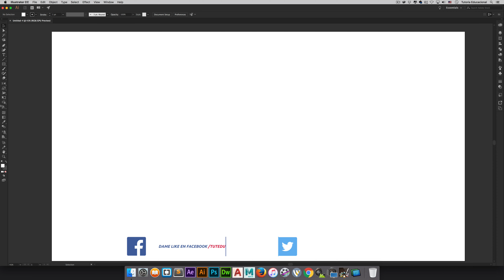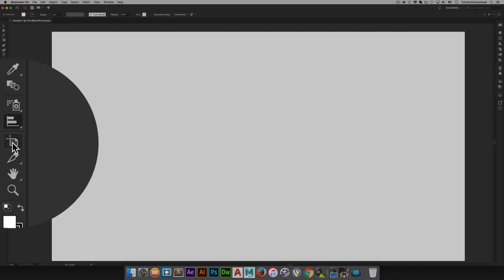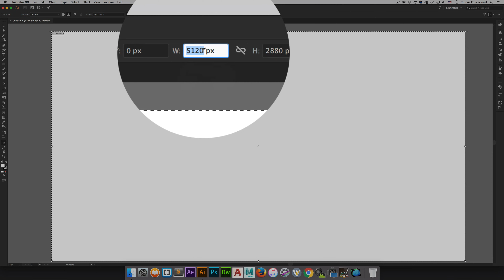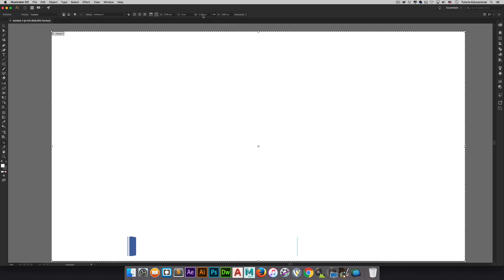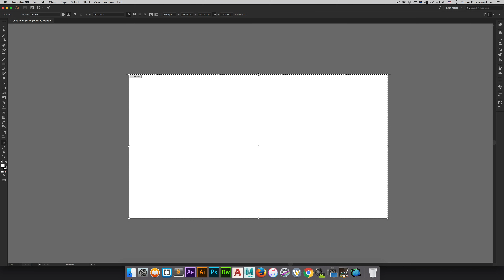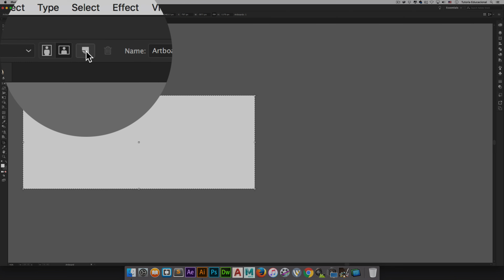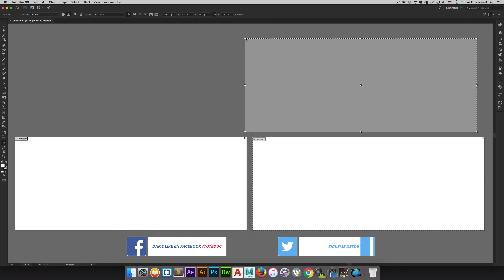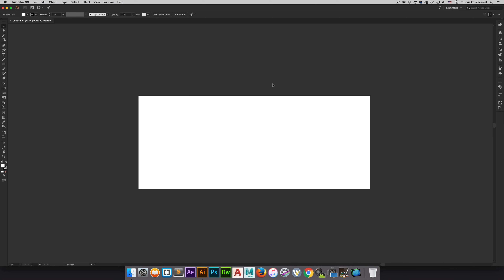Tutorial Básico de Illustrator CC 2017 - Artboard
Bienvenidos a un nuevo tutorial de Adobe Illustrator CC 2017.
Si estás aprendiendo AI, este es el lugar indicado para ti.
Por que este video es un video muy básico que puedes seguir sin ningún problema.

Si este tutorial no te es de ayuda, pueda que a alguien en tu circulo familiar o socia, pueda ser de ayuda, asi que no olvides en compartir.

Visita pagina oficial de Adobe Illustrator.